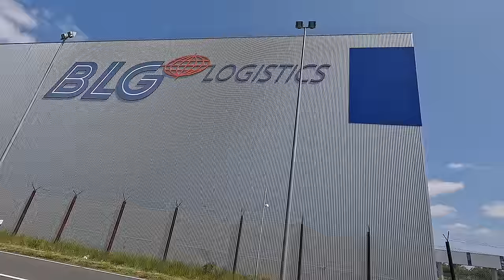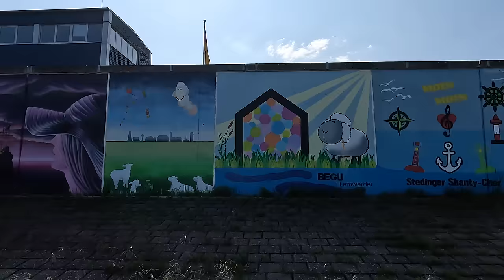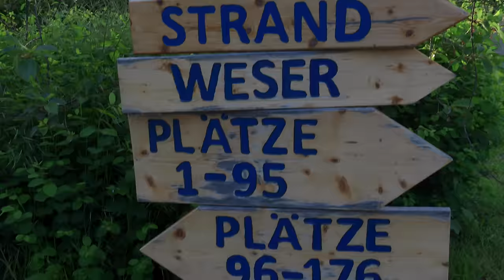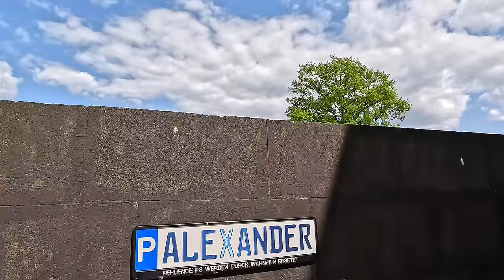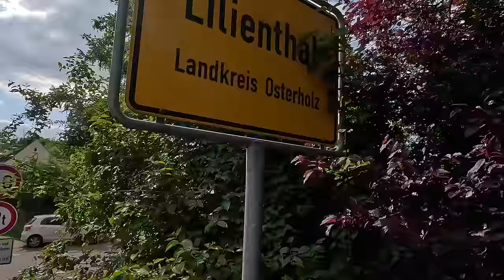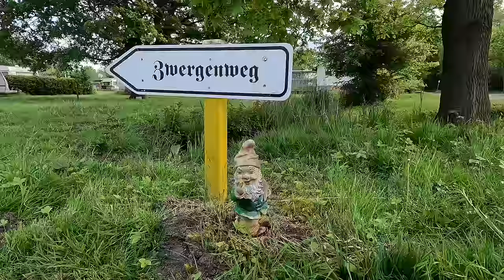Radlerparadies vor der Haustür - Overnighter mit Karen & Luthi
Ein wahrer Traum quasi vor der eigenen Haustür.
Weser, Lesum, Wümme ... wow!

Eigentlich sollte es nur ein kurzer Besuch bei Luthi mit einer kleinen Tour rund um Groß Mackenstedt werden.
Ein Brückentag und bestes Wetter haben uns veranlasst das Wochenende an Himmelfahrt für eine längere Tour und zwei Übernachtungen im Zelt auf Campingplätzen zu nutzen.

Credits:
Luthi: @LuthisBikechannel
Karen: @radelnundwandern
Patrick: @Patrickunterwegs

Das Gasthaus Dammsiel hat leider geschlossen. Es wird ein neuer Pächter gesucht. Megayacht

Sprungmarken:
000:00 - Groß Mackenstedt
01:36 - Tourstart
04:51 - Weserradweg
13:53 - Ankunft am Campingplatz Juliusplate
15:17 - Tag 2
17:37 - U-Boot-Bunker Valentin
20:24 - Rädertausch
22:48 - Entlang der Lesum
25:04 - Entlang der Wümme
25:46 - Gasthaus Dammsiel
29:07 - Gasthaus zur Schleuse
31:09 - Campingplatz Vierhausen am Quellsee
37:04 - Tag 3
39:15 - Metalhenge
39:39 - Bremen
41:05 - Werdersee
42:31 - Outtro
42:58 - Outtakes

🀰 Mein Videoequipment 🀰
GoPro Hero 11 ➤

🀰 Campingausrüstung 🀰
Zeltunterlage von Bessport ➤
Gasbrenner passend zum Trangia ➤

4-fach Steckdosenleiste ➤
5m Verlängerungskabel mit Eurostecker ➤
10m Verlängerungskabel mit Eurostecker ➤

🀰 sonstiges  🀰
Sportbrille selbst tönend ➤